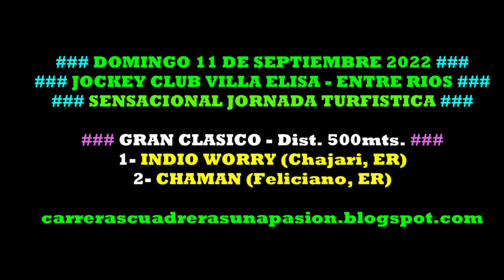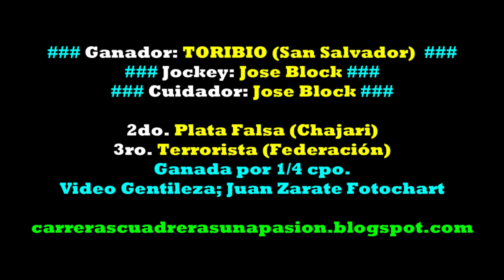TORIBIO, Jockey Club Villa Elisa, ER (11/09/2022), CLASICO 500mts.